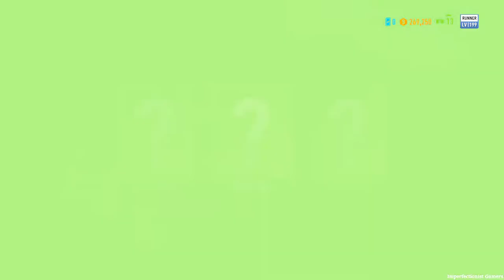Need for Speed: Payback - Mission #23 - Silver Canyon Getaway (Undercover)